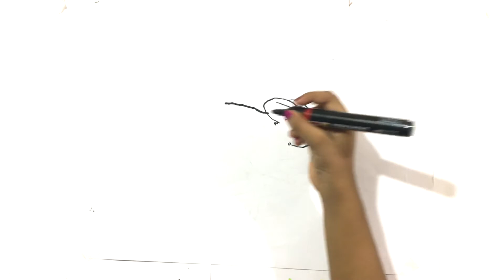How to Easy Draw a Mouse Drawing and Colouring For Kids || Mumbai Tamil Kids